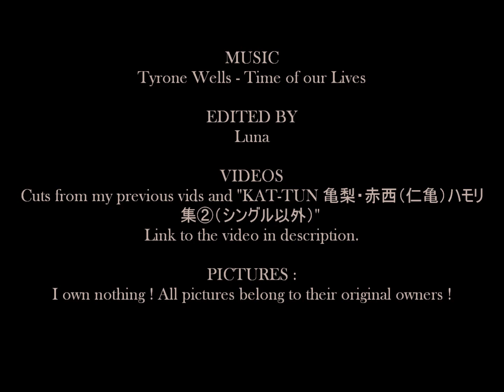仁亀 赤亀 - Time of our Lives